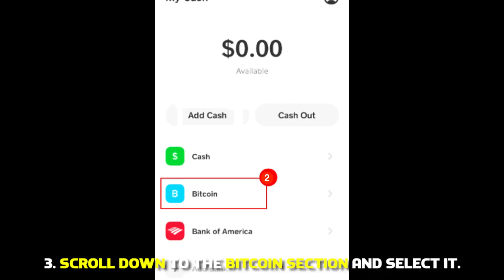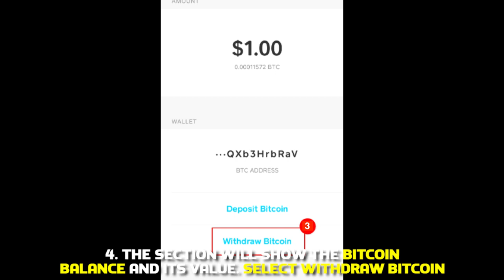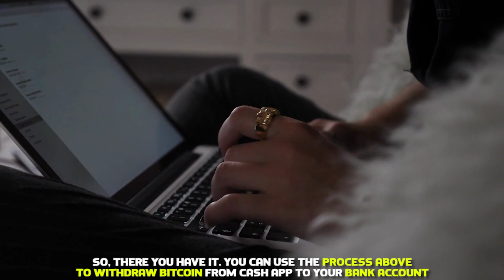How to Withdraw Bitcoin From Cash App to Bank Account (Cash App Tutorial)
How to Withdraw Bitcoin From Cash App to Bank Account (Cash App Tutorial). Welcome to our video on how to withdraw Bitcoin from Cash app to a bank account.

Key points to note before withdrawal
• Cash app charges a 1.75% fee on every Bitcoin withdrawal.
• To withdraw at a standard speed, you must withdraw a minimum of at least 0.001 bitcoin.
• To withdraw quickly, you need to withdraw a minimum of at least 0.00005 bitcoin.
• You can withdraw up to $2000 in Bitcoin form per day, and per week, you can withdraw up to $5000 in bitcoins.